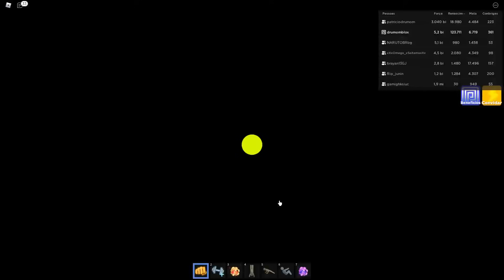INCRIVEL!! GOKU BLUE VS JIREN NO MUSCLE LEGENDS QUEM VENCE? MAS EVOLUÇÃO-ROBLOX